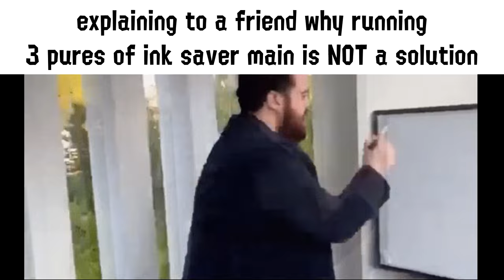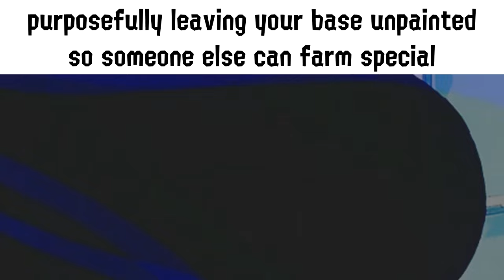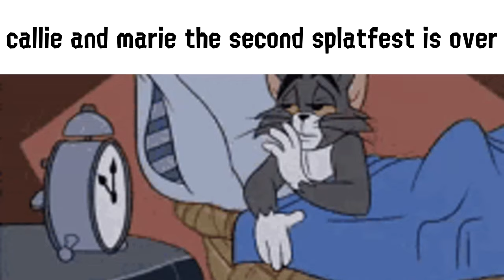More Splatoon 3 Splatfest Slander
a giggle is always good when youve been playing splatfest! Whether you're on Team Same Ol', Team Bucket List, Team Save the Day, or watching this in the future, I hope this makes you laugh a little :)